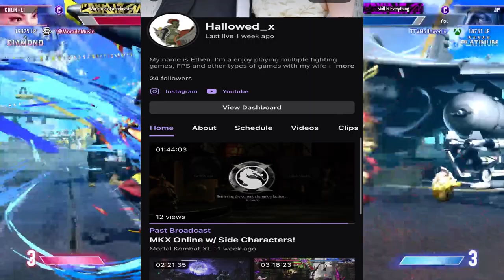DIAMOND ACHIEVED! Road to Master with JP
This is the continuation of me getting to diamond, enjoy me either winning or getting utterly destroyed. Props to everyone I played and GG's to all! If you want to watch all my matches, there is a 3 hour VOD of it.

Intro 0:00
JP vs Nomad (Manon) 1:50
JP vs Himmonchan (Marisa) 7:23
JP vs MayLover69 (Cammy) 13:51
JP vs Inzomniiak (JP) 23:04
JP vs EL DOCTOR RD (Honda) 27:29